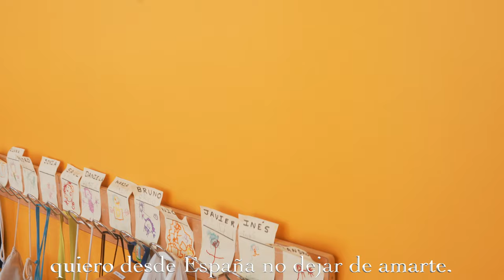Villancico NO LLORES MI NIÑO 🎄 HG Hermanos Galindo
🎄🎄🎄Hay que rezar por la paz en el mundo. Rezar para que sepamos acoger el perdón, así es la única forma de alcanzar la paz.

Hemos lanzado este video para concienciar y ayudar a las familias que están sufriendo ahí.

CRÉDITOS:
Composición y letra: María José Dionis y su clase del colegio Senara
Adaptación de la letra: Álvaro Galindo
Arreglo instrumental, grabación, mezcla y master: Álvaro Galindo
Director del coro: Pablo del Campo
Coro HG del colegio Padre Garralda
Cantantes principales: Cati y Álvaro Galindo
Rodaje: Cati Galindo y Gonzalo Blanco
Ayudante de producción: Eva Peña, Almu Galindo, Cati Galindo, Gonzalo Blanco, María Rodríguez Galindo.